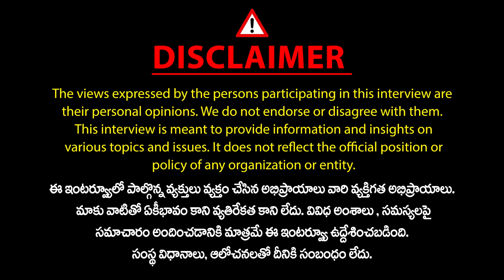ఎమ్మెల్యే పదవి కోసం 100 కోట్లు..! | Congress Leader Patel Ramesh Reddy | Buchanna | Mic TV News